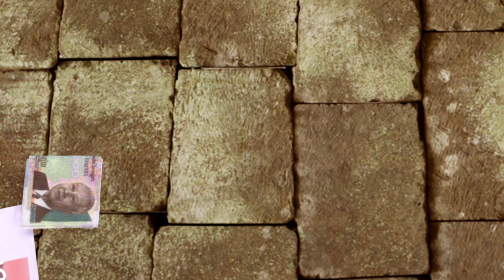Introducing Cambodia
Start exploring Cambodia with Lonely Planet’s video guide to getting around, when to go and the top things to do while you're there.